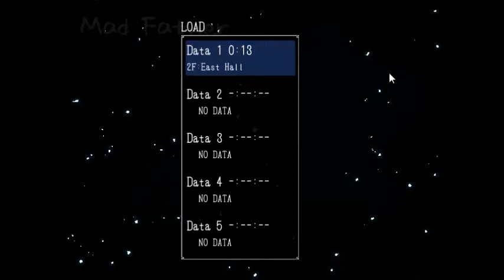Mad Father ep 2 I'm so scared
This is me playing Mad Father,